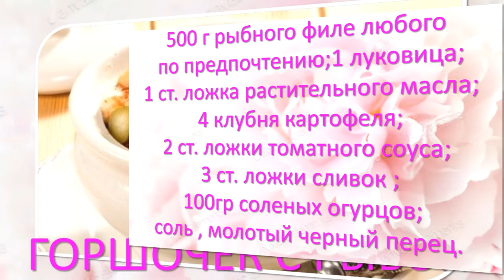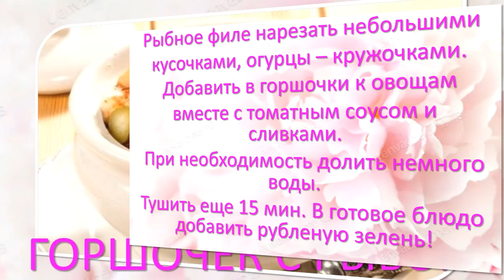ГОРШОЧЕК!🌺🐟С РЫБОЙ!😋😍ВКУСНАЯ!КУХНЯ!🌺👩‍🍳🐟POT! 🌺🐟 WITH FISH! 😋😍 DELICIOUS! KITCHEN! 🌺👩‍🍳🐟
POTS
WITH FISH🐟👩‍🍳
For cooking you will need
500 g fish fillet of any
 By preference
1 onion;
1 tbsp. A spoonful of vegetable oil;
4 potato tubers;
2 tbsp. Spoons of tomato sauce;
3 tbsp. Spoons of sour cream;
100g pickles;

Recipe:

Peel the onions, finely
Chop and fry in vegetable
Oil. Heat the oven to 200 ° С!

Peel potatoes, wash,
 Cut into slices and put in
 Pots with onions. Salt lightly,
 Pepper, pour a little
Amount of water, cover and place
 In the oven for 15 minutes.

Cut the fish fillet into small pieces
Slices, cucumbers - in circles.
 Add to pots with vegetables
Along with tomato sauce and cream.
 Top up with a little water if necessary.
Simmer for another 15 minutes. Add to the finished dish
Chopped greens.
GREAT APPETITE

ГОРШОЧЕК
С РЫБОЙ🐟👩‍🍳
Для приготовления понадобится
500 г рыбного филе любого
 по предпочтению
1 луковица;
1 ст. ложка растительного масла;
4 клубня картофеля;
2 ст. ложки томатного соуса;
3 ст. ложки сметаны;
100гр соленых огурцов;
cоль, молотый черный перец.

Рецепт приготовления:

Репчатый лук очистить, мелко
нарезать и обжарить на растительном
масле. Духовку нагреть до 200°С!

Картофель очистить, вымыть,
 нарезать дольками и уложить в
 горшочки вместе с луком. Слегка посолить,
 поперчить, залить небольшим
количеством воды, накрыть и поставить
 в духовку на 15 мин.

Рыбное филе нарезать небольшими
кусочками, огурцы – кружочками.
 Добавить в горшочки к овощам
вместе с томатным соусом и сливками.
 При необходимость долить немного воды.
Тушить еще 15 мин. В готовое блюдо добавить
рубленую зелень.
ПРИТНОГО АППЕТИТА